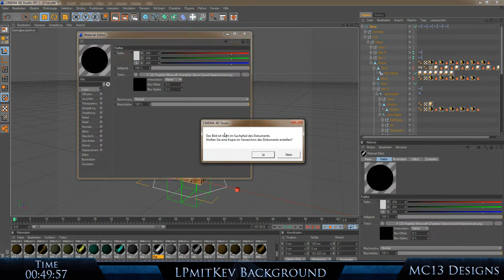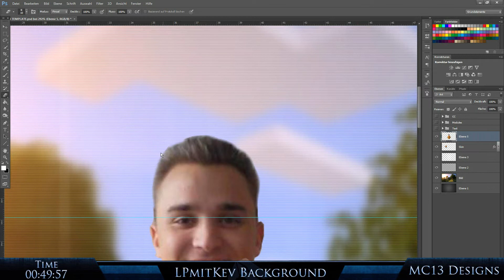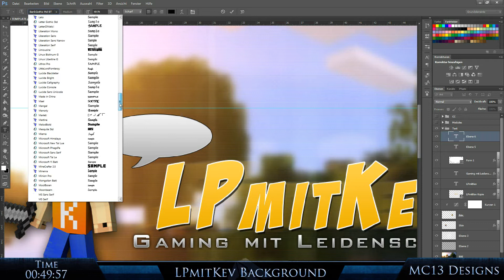speedART | LPmitKev Background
Hey guys! Today something different, today I bring you a Speedart with a YouTube-Background for LPmitKev. He is a really cool Letsplayer and because he doesn't have a nice BG I decided to make him a simple Minecrafter-BG! ;)

@Kev: Ich hoffe dir gefällts! ;) Falls du Fragen/Wünsche oder Sonstiges hast in Sachen Designs, kannste mich ruhig fragen,ich mach dir alles umsonst, wenn ich evtl. und wenns natürlich nichts ausmacht bisschen Werbung für meinen Kanal bekomme...:) Wie man sieht bin ich net grade groß und das geht schon seit einer Weile so. :(
:) Kannst gerne wenn du Lust/Zeit hast 1-2 Speedarts von Photomanipulationen auschecken!
Und falls was auch mit dem BG hier ist, was nicht gefällt,sag ruhig,ich kanns gerne ändern, gelle? :)

Greets,
//MC13 Designs//

Be a Fan on Facebook!

Look at my photostream on flickr!

K-391 - Crazy Bass Mastered